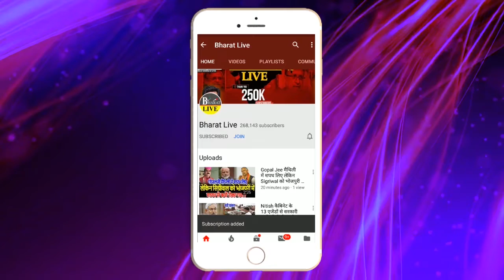Paras के करीबी ने उगला आ'ग "भस्मा'सुर" है Chirag !